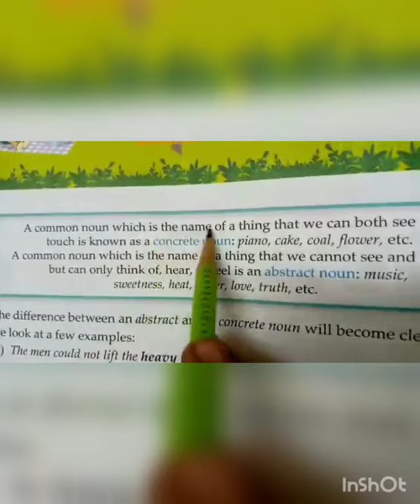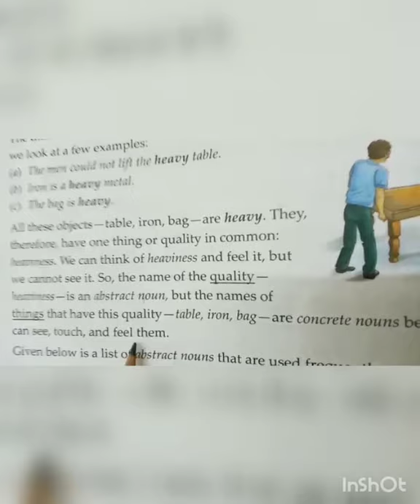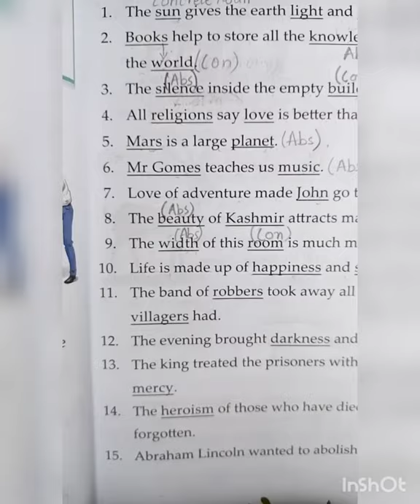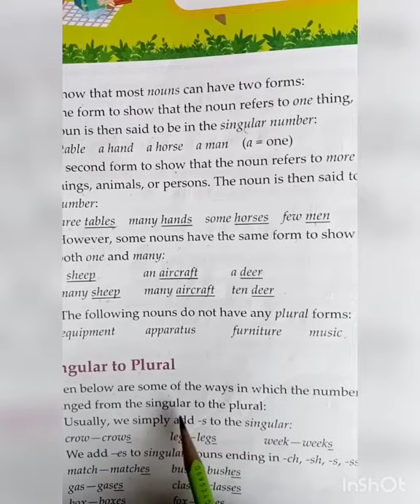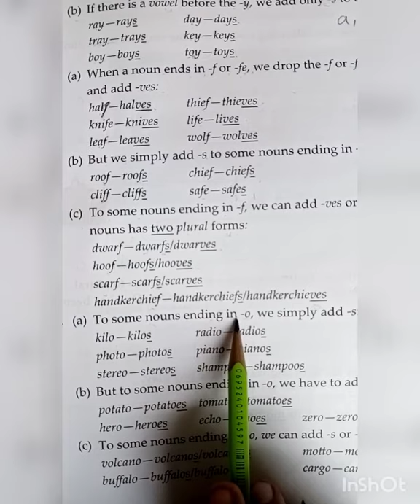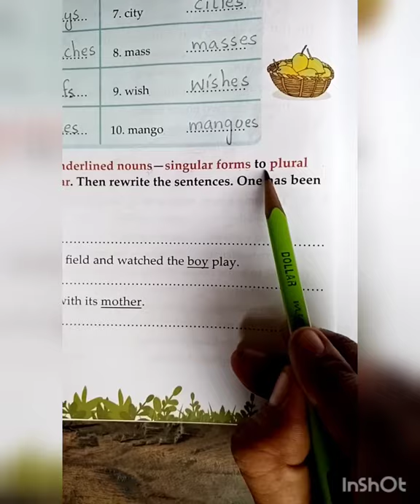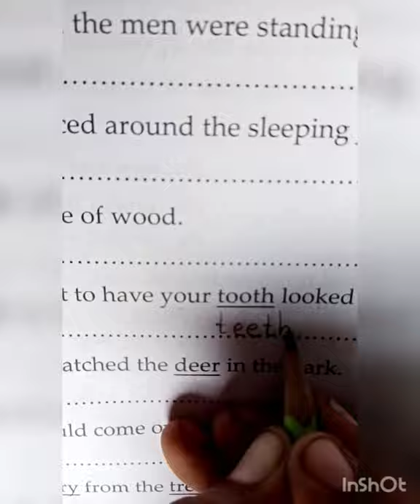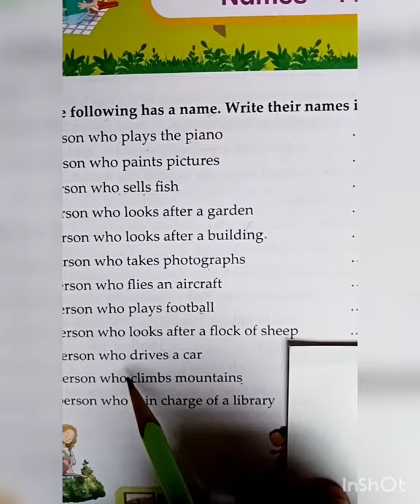Class 3 || English Grammar || Video 1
Different topics.